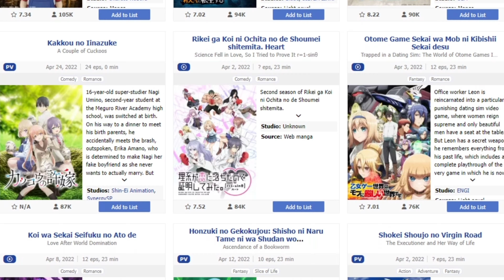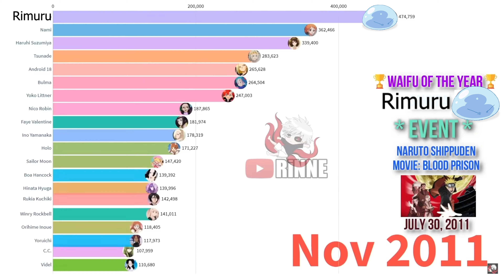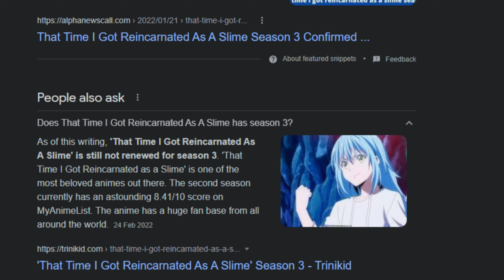The Greatest Isekai (That Time I Got Reincarnated as a Slime)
In This Video, I will be explaining why That Time I Got Reincarnated as a Slime is one of the greatest Isekai's of all time. This video does contain spoilers for the anime so I would recommend watching it before watching this video. I will now list characters to boost my chance in the algorithm. Rimuru Tempest, Milim Nava, Benimaru, Clayman, Veldora, Shion, Shuna, Gobta, Shizu, Souei, Gabiru. Bored so now I move on.
0:00 Intro
0:41 Rimiru Analysis
2:13 World Building
3:12 Comedy
3:33 Plot
4:44 Conclusion
Socials: